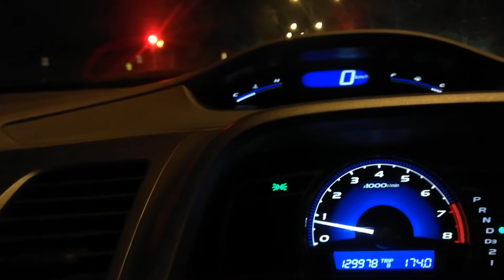1.8auto ivtec vs 250cc KAWASAKI